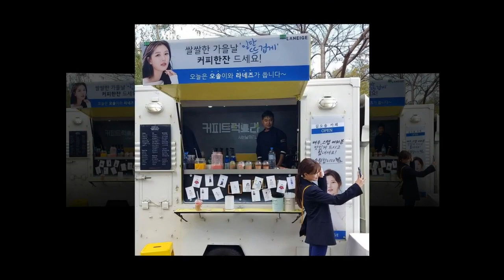kim yoo jung myanmar fanclub